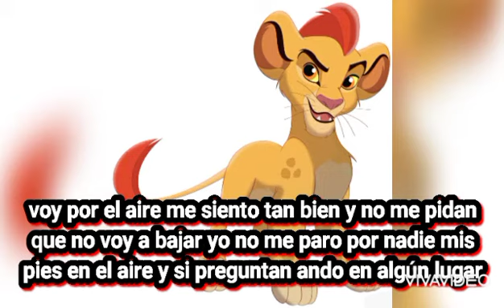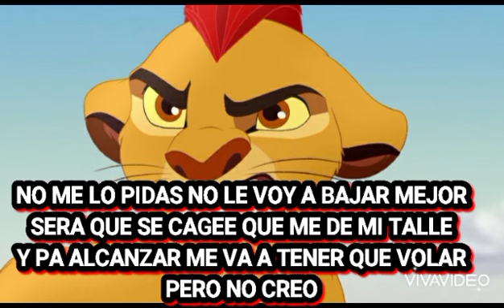fuli y kion cantan juntos voy por el aire de robleis